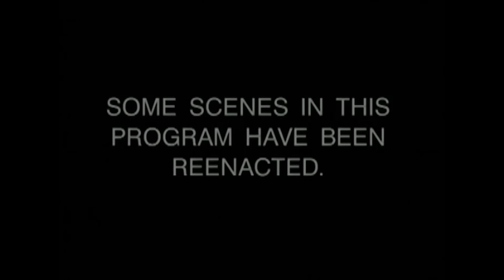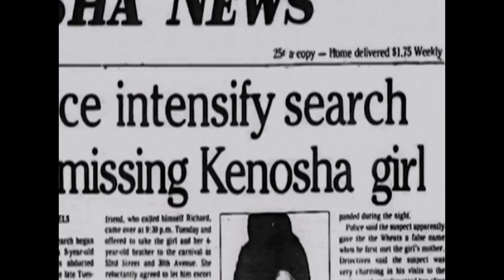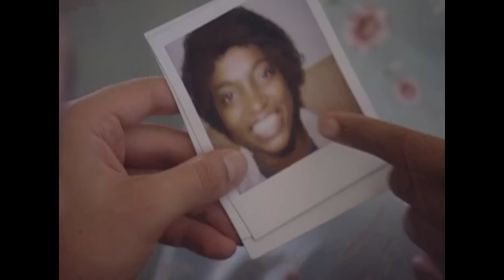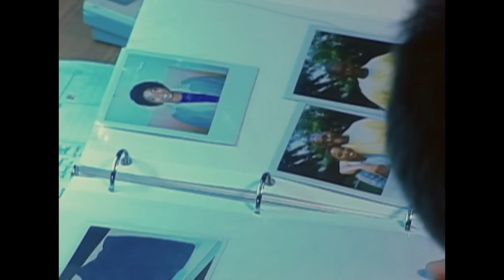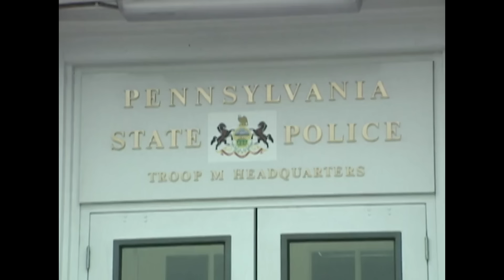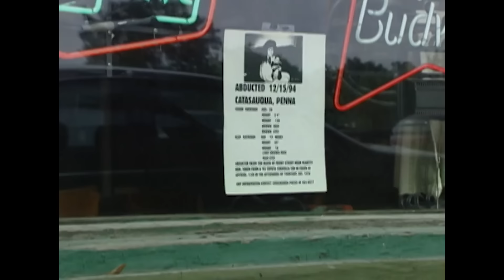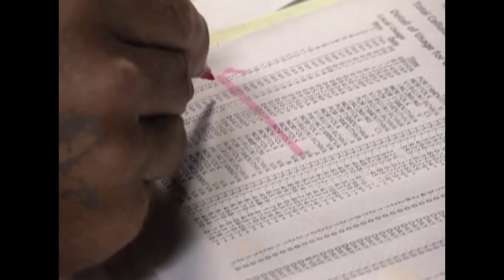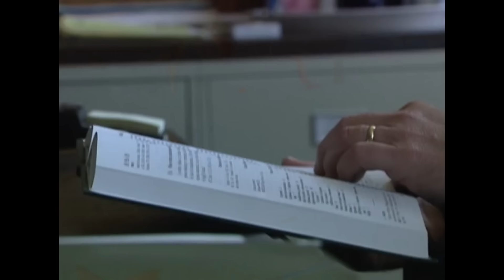Multiples Crímenes | EPISODIO DOBLE | Los Archivos del FBI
Desde mayo hasta julio de 1984, Alton Coleman y su pareja de hecho, Denis Brown, se involucraron en una ola de asesinatos que atravesó seis estados y que dejó ocho personas muertas, entre ellos niños. El FBI coordinó los esfuerzos de loas fuerzas de la ley a través de todo el país para ubicar a la pareja. Su experiencia en conducir capturas por los asesinos más malvados del país dio furto. La pareja fue ubicada y aprehendida mientras planeaban otro asesinato. Una joven madre y su hijo desaparecieron misteriosamente de su casa. El esposo de la mujer era el único sospechoso, pero luego quedó descartado. No había evidencia sólida de que un crimen había sido cometido. Seis meses más tarde, un granjero local encontró los restos de la mujer desaparecida y su hijo. Ambos habían sido asesinados. Los agentes y la policía local solo tenían una pequeña porción de evidencia, un cabello sin identificar encontrado en el auto de la mujer asesinada. El cabello era muy pequeño para analizarlo. Los examinadores del laboratorio del FBI desarrollaron una nueva técnica de análisis de ADN y así finalizó el misterio. La ex novia celosa del marido había asesinado a la mujer y al hijo.de forma inconsciente.

Los Archivos Del FBI es un docudrama que observa detrás de las escenas en los misteriosos casos del FBI.